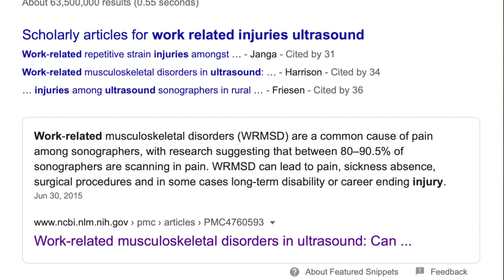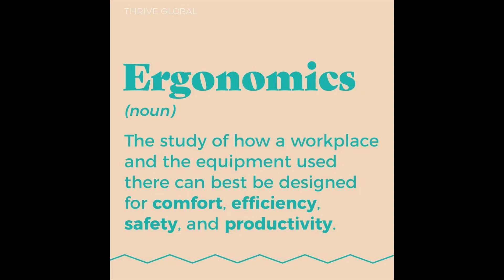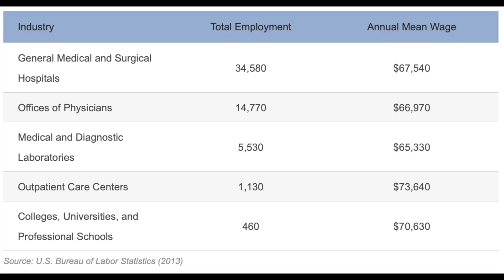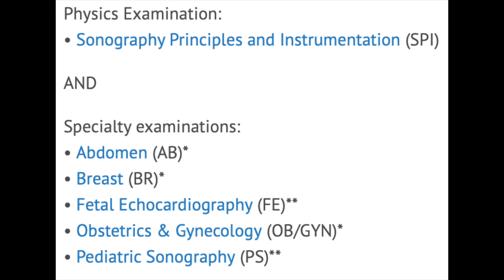5 things you NEED TO KNOW before going to ULTRASOUND SCHOOL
5 things you NEED TO KNOW before going to ULTRASOUND SCHOOL: what they don't tell you

What's up YouTube family!
Thank you for taking the time out of your day to stop by!

Today I'm here to tell you 5 things you NEED to know before thinking about going into the ultrasound technologist/sonographer field. I hope this video helps expose some potential "negatives" that you may not be aware of. Some things may come off as a surprise to you but don't let it discourage you as many Sonographers love what they do. I’d love to know if you guys knew about these 5 things before going to ultrasound school/ becoming an ultrasound tech!

Help our SonoGes fam grow! I'm happy to have you here! Stay safe, be kind, stay PAWSitive... And we'll see ya on the next one. XOXO, Ges.

✨ TIME STAMPS:
[0:00] intro, hello everyone!
[0:14] why this video is important
[1:57] more than just a button pusher
[3:54] work related injuries
[5:03] how to prevent exhaustion
[5:45] shoutout to babes
[6:20] pressure + on call shifts
[7:54] workload inconsistency
[8:49] adaptability
[9:26] job market + ardms registries
[11:44] final thoughts

ULTRASOUND TECHNOLOGIST, ULTRASOUND TECH, SONOGRAPHER, SONOGRAPHY
THINGS YOU MUST KNOW BEFORE GOING TO ULTRASOUND SCHOOL